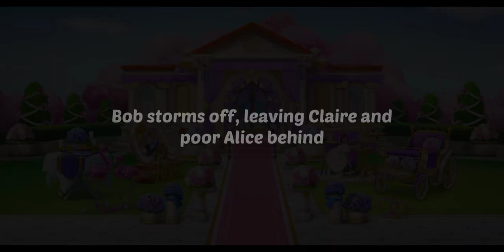designdiary Decorating Complete